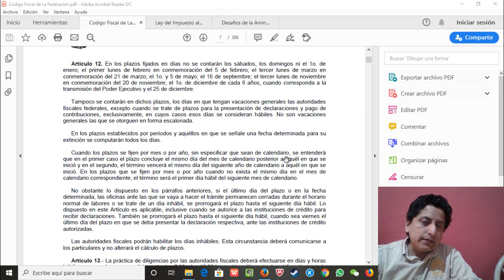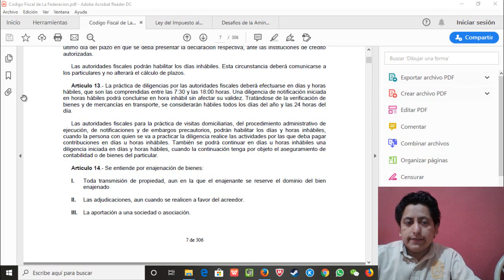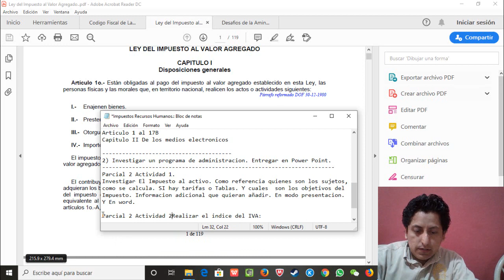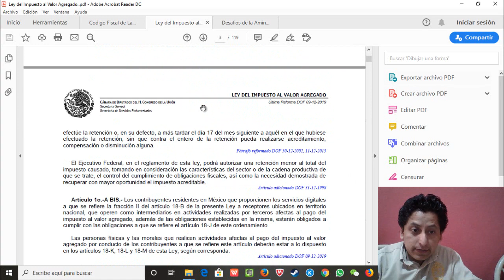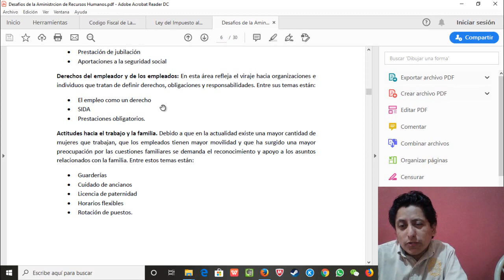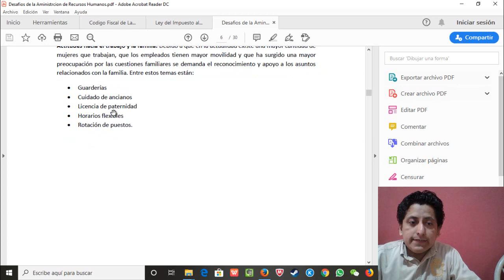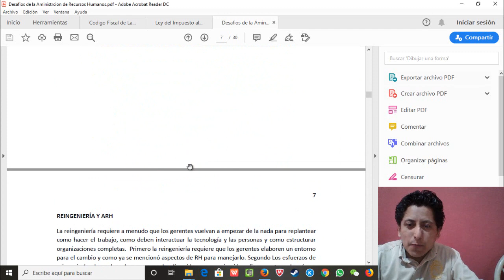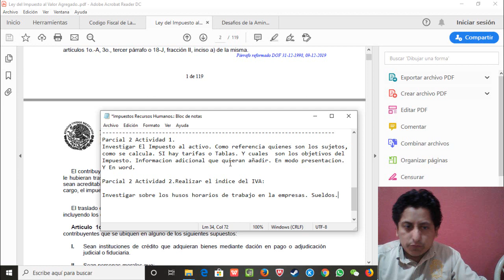Impuestos I Recursos Humanos II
Muchas gracias por haber visto mi vídeo, recuerda que tus likes son el motor principal para continuar con este hobbie.